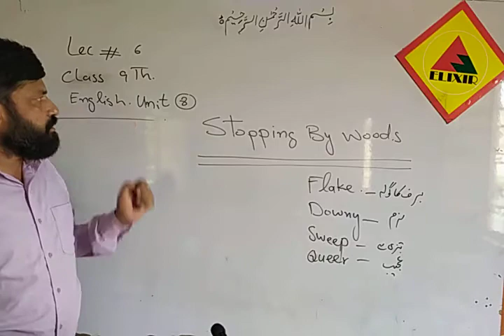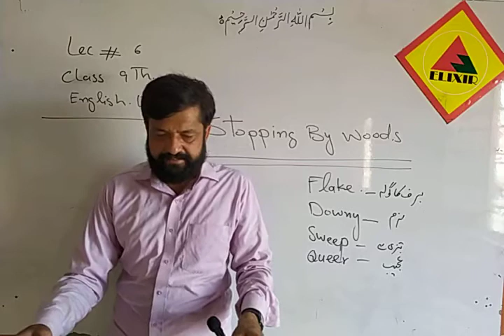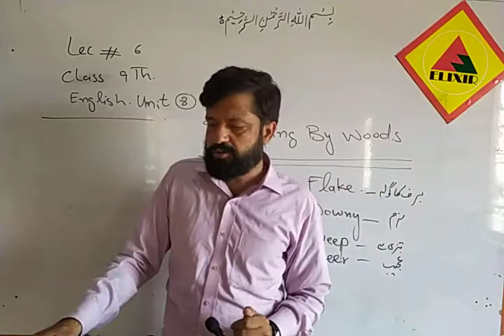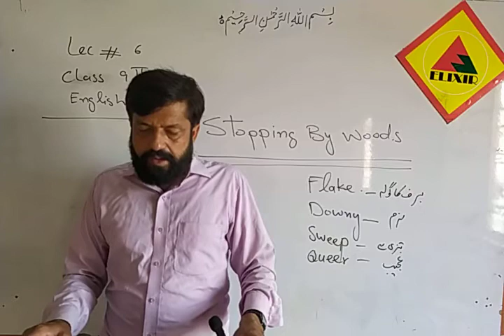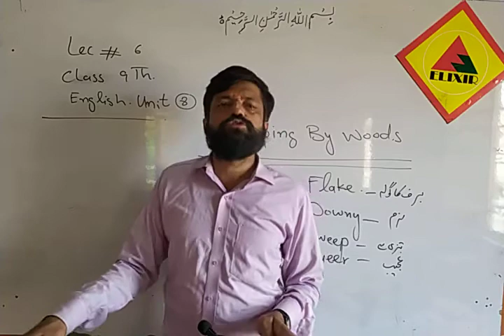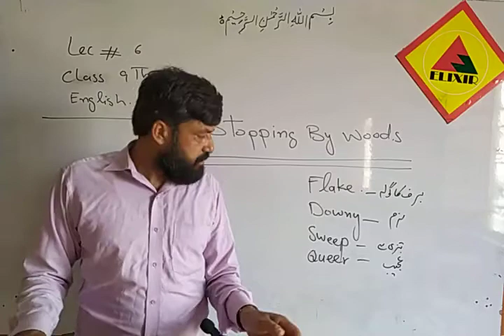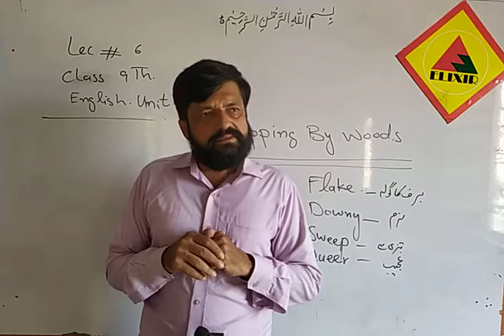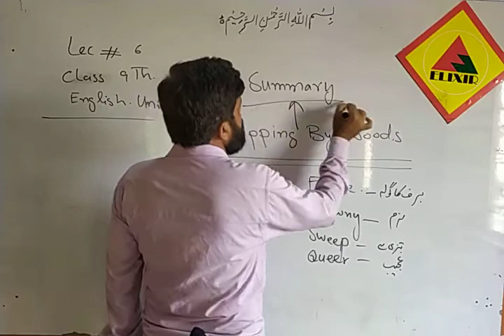English Lecture # 06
Day-1
9th English online lecture # 6
Sir Amjad Hussain